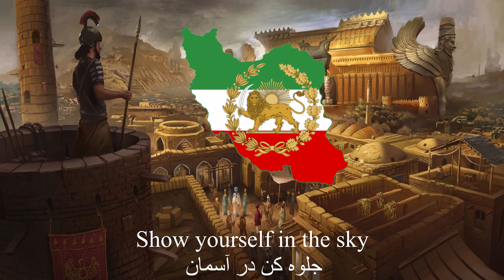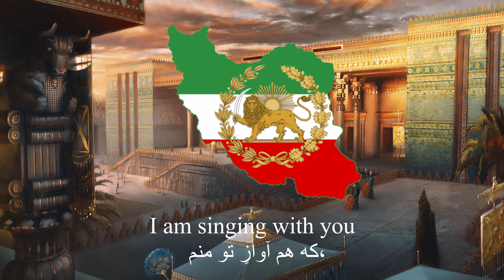National Anthem of Persia - Vatanam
Hope that you enjoyed.